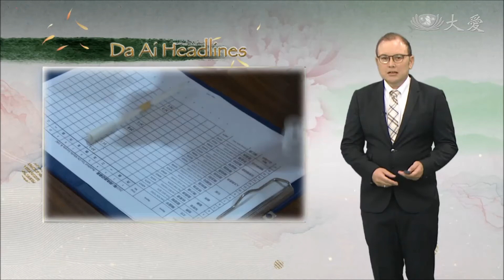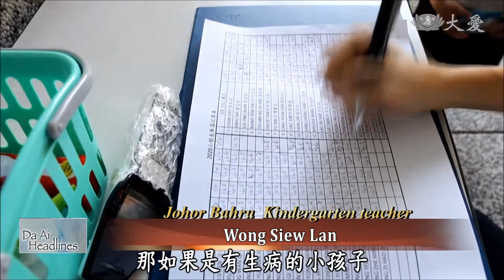20200218 Prevention is better than treatment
Meanwhile in Johor Bahru and Kulai of Malaysia, Tzu Chi volunteers are prepared with prevention methods as well as asking the public to gather their prayers to send kind thoughts to end the epidemic.